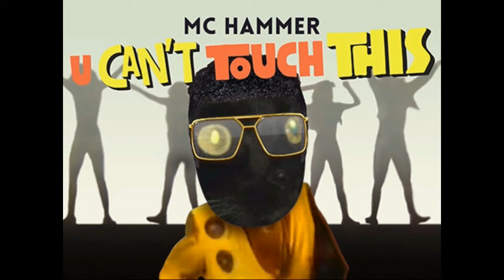CANT TOUCH THIS YEAH SHE LOVES US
THE CATS AND I ARE OFFLINE RIGHT NOW WE WILL BE BACK SOON IN THE MEANTIME THE CATS SAY YOU CANT TOUCH THIS CAUSE YEAH YEAH YEAH SHE LOVE US WOOOOOOOOOOOO SHE LOVES US AND WE ARE GLAD WE LOVE OUR MOM YEAH YEAH YEAH  WE LOVE ALL OUR FRIENDS AND SUBS TO THANKS FOR BEING OUR FRIENDS AND STANDING BY US TILL WE ARE BACK BUT FOR NOW WE ARE OFFLINE MUSICS NOT OURS NO CLAIMS TO IT JUST USED IN FUN THANKS X O